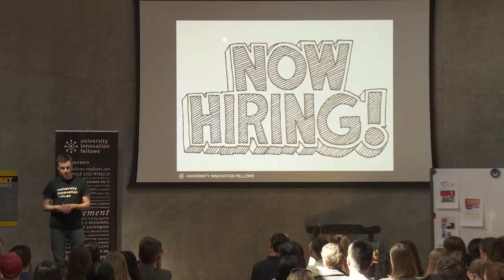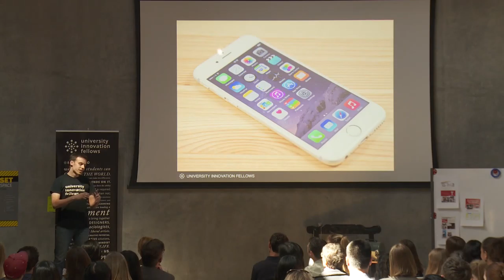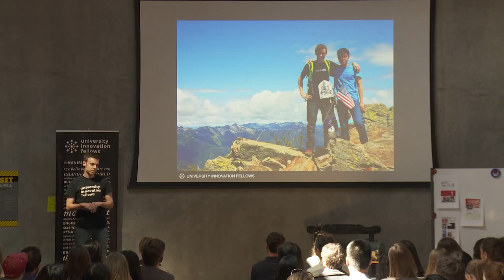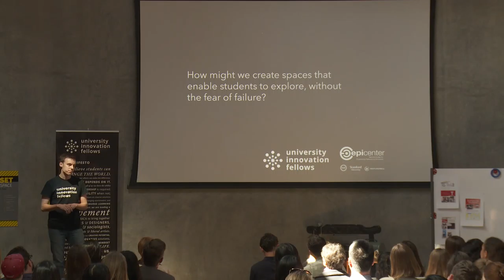Ryan Phillips, Microsoft, University of Oklahoma '15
Ryan gave this presentation on March 17 at Stanford's d.school during a Stanford Year of Learning event titled "Students [re]Designing Higher Education Across the U.S." Learn more about the Fellows